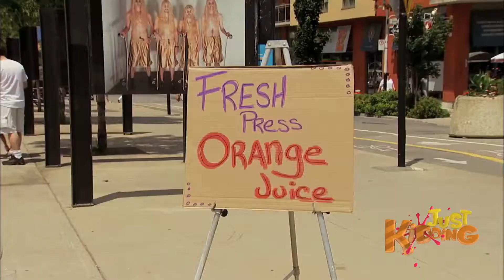Kid Serves Armpit Pressed Orange Juice :2018 New Gags And Pranks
Just for Laugh, Funny Pranks, New pranks, Funny Videos, New Gags, Just for laugh gags, Gags, Pranks :2018 New Gags And Pranks